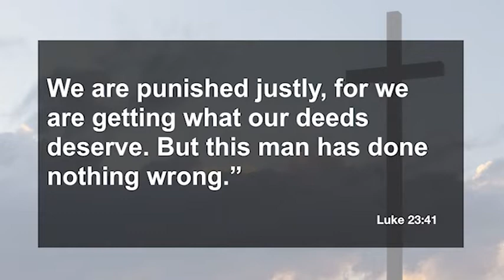No Wonder They Call HIM The Savior - Dr. Clifford Ashe III